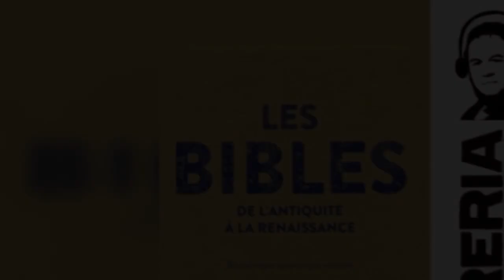Francesca Manzari et Ambrogio Piazzoni – Les Bibles, de l’Antiquité à la Renaissance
Francesca Manzari et Ambrogio Piazzoni. Présentation du livre: Bibles, de l’Antiquité à la Renaissance – Actes Sud/Imprimerie Nationale, 19 novembre 2018.
La Bibliothèque apostolique vaticane conserve de très nombreuses versions manuscrites de la Bible, toutes aussi rares que somptueuses : un voyage érudit parmi les plus anciens témoins datant de la fin du IIe siècle jusqu’à l’invention de l’imprimerie. Ouvrage richement illustré d’œuvres inédites, des enluminures qui ont nourri et même structuré un millénaire d’histoire religieuse et artistique. Cet ouvrage est le premier d’une série dédiée à l’Art du livre dans la plus grande tradition de l’Imprimerie nationale